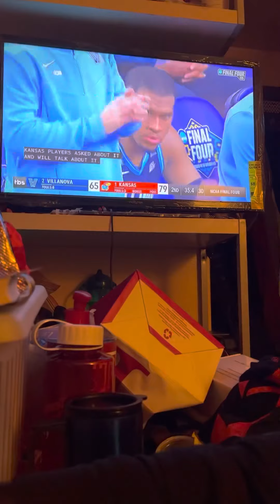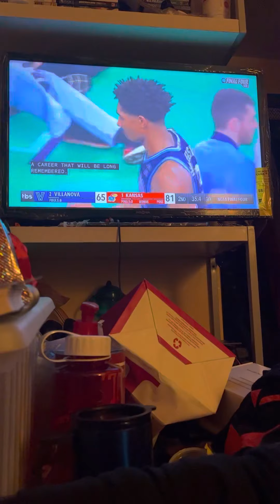Villanova university mens basketball vs Kansas Jayhawks basketball game